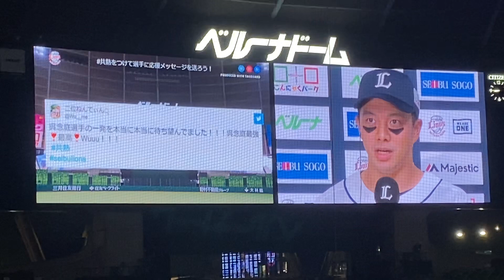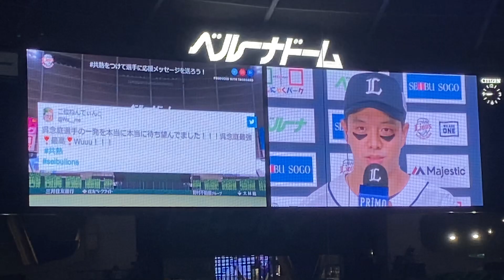呉念庭の人柄溢れるヒーローインタビュー ノーカット【西武 3-1 日本ハム】2022/8/30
2022年8月30日
埼玉西武ライオンズ 3-1 北海道日本ハムファイターズ
21回戦 ベルーナドーム

勝利 高橋 光成 (西) 9勝7敗
敗戦 上沢 直之 (日) 6勝7敗
セーブ 増田 達至 (西) 2勝3敗28S

本塁打
森6号(4回裏・ソロ)
呉4号(4回裏・ソロ)

バク転   レオ 10回転
ライオンズ お立ち台ヒーローインタビュー
呉念庭 ／髙橋光成／森友哉

吳念庭 ウー・ネンティン WU NIEN-TING